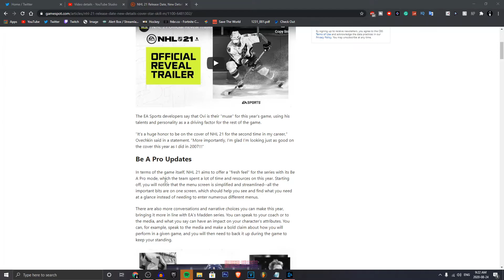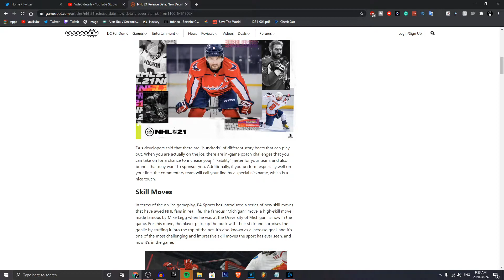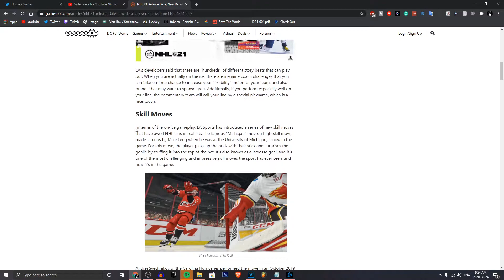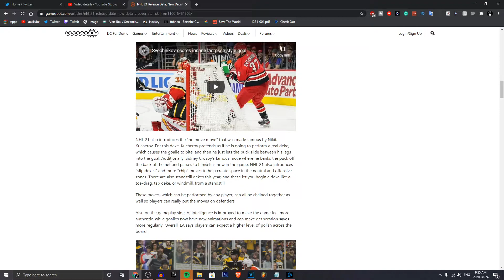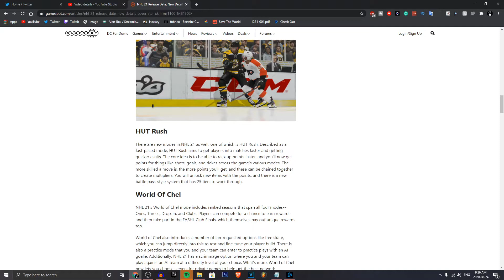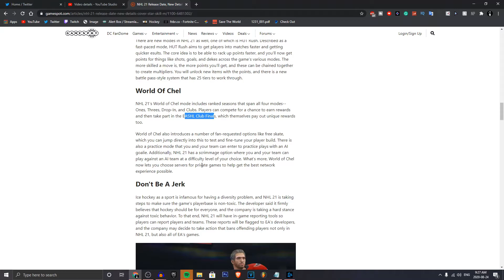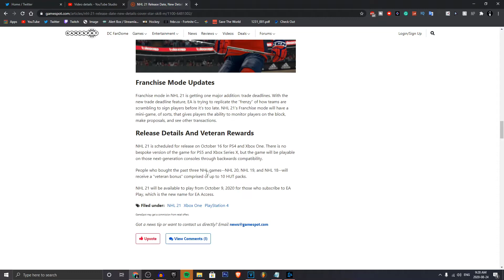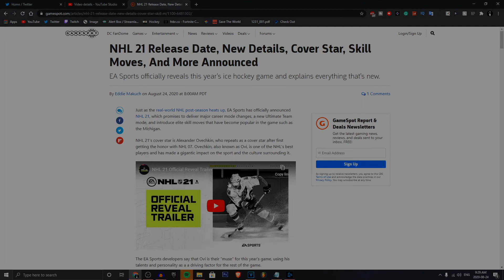NHL 21: FULL IN DEPTH BREAKDOWN! NHL 21 GAME MODES/BETA!